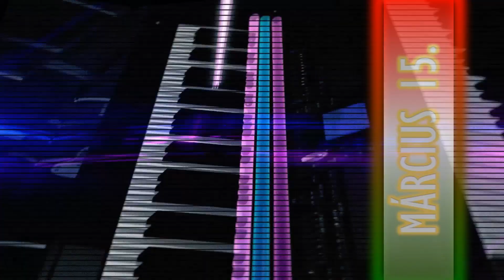Március 15.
Kívánságszolgálat Dr. Klement Zoltánnal - 598. adás, 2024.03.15.